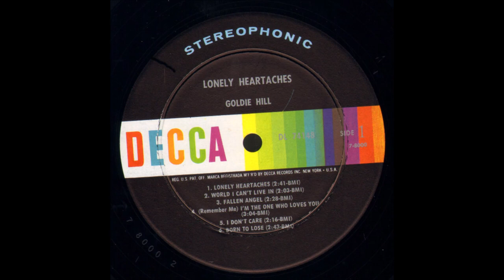Goldie Hill - Born To Lose [1961].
[Written by Frankie Brown aka Ted Daffan]
1st. Recorded 1942 by Ted Daffan

Issued on  LP "Lonely Heartaches" [1961]

Bradley Film and Recording Studio, 804 16th Ave. South, Nashville, TN – Goldie Hill [vcl solo], Bob Moore [bass]    others unknown